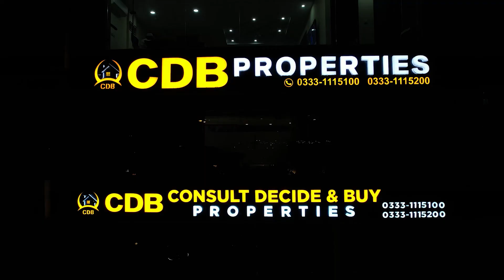Bahria Sky Lahore | Ground Floor Shops | Low Budget Commercial Shops | August 2024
• Jamia Masjid
• Community Parks and Zoo
• Commercial Areas

↪ District One
↪ Lahore Smart City
↪ Lake City
↪ Al-Kabir Town
↪ Alnoor Orchard
↪ New Lahore City
↪ Zaitoon City
↪ BEMC

5 Marla Plot in Bahria | 5 Marla Plot From 12 Lacs | Plot on Installments | August 2024